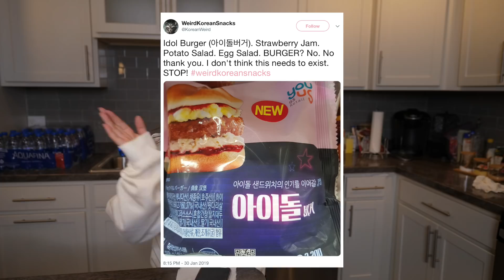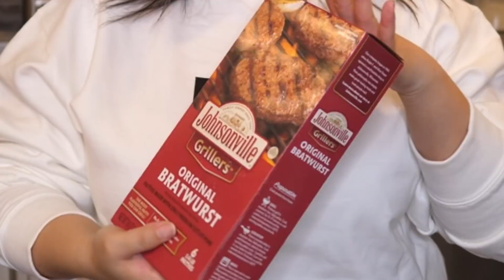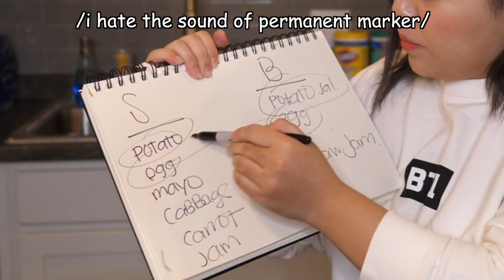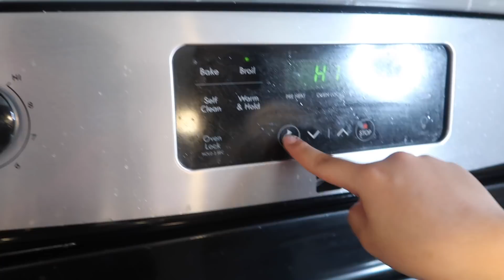i try cooking the famous KPOP IDOL sandwich + burger!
well.

▻ camera i use:
↬ main

▻ we need to talk:
↬ snapchatt: @heyitsfeiii